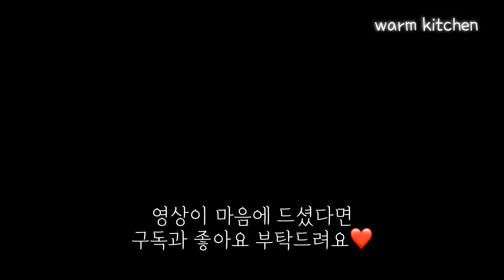(sub) 매일 아침 정성 가득 남편 일주일 도시락 만들기 / 차곡차곡 도시락 반찬 담기 / 직장인 맛있는 건강식 영양듬뿍 식단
📍 영상에 나오는 제품들의 정보가 궁금하다면?

안녕하세요~ 추석은 잘 들 보내셨나요?
이번주도 공휴일이 있어서 좋네요❤️

시청자분들도 즐거운 연휴 보내세요^^

0:00
0:05 월요일메뉴 : 닭가슴살카레볶음밥, 소세지야채볶음, 콩나물무침, 양배추생채
3:24 화요일메뉴 : la갈비찜, 매운어묵볶음, 오이초무침, 깎두기
6:54 수요일메뉴 : 계란말이, 애호박무침, 소고기가지볶음
10:18 목요일메뉴 : 오니기라즈